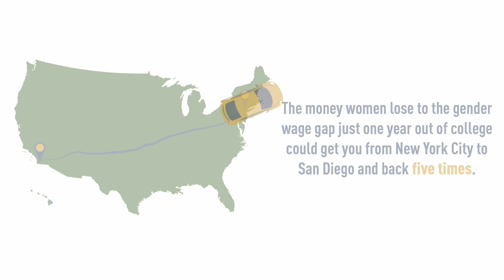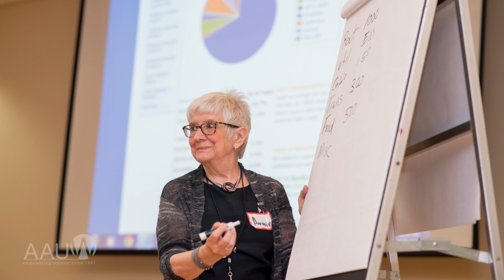AAUW's Salary Negotiation Programs